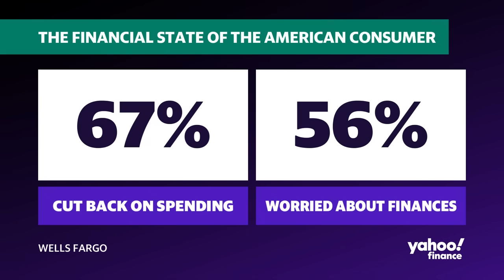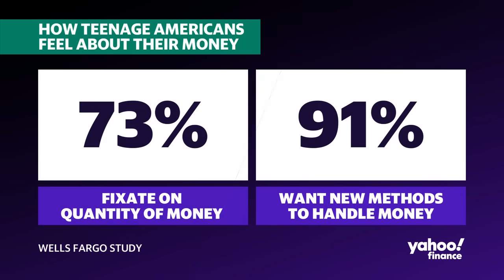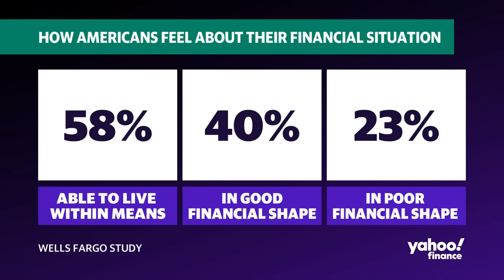Over half of Americans are worried about their finances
According to the Wells Fargo Money Study, 67% of Americans say they have cut back on spending, and 45% say they have put some life plans on hold. The national survey asked over 3,400 U.S. adults and over 200 U.S. teens age 14-17 on attitudes towards money.
Michael Liersch, Wells Fargo Head of Wealth & Investment Management Advice and Planning, joins Yahoo Finance anchor Akiko Fujita to discuss the survey and dive into American consumer's worries over finance.
Liersch explains where some of the concerns stem from: "We had a high number of participants say that they didn't feel like they had a lot to spend on extras. So think about inflation, think about rates or borrowing costs, those types of things putting pressure on Americans and causing them, and many almost have said, to make really tough financial tradeoffs and choices on the day-to-day basis. And I'm a behavioral scientist, so what that means is it makes the mind pretty exhausted when you go throughout the day having to make tough economic choices that you may not have had to make in the past two or three years when inflation was lower or rates were lower."